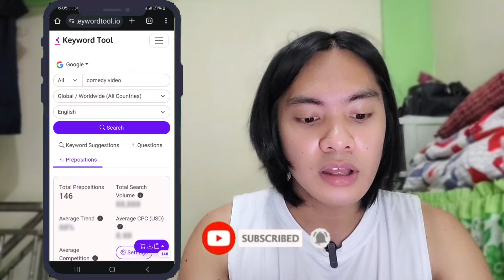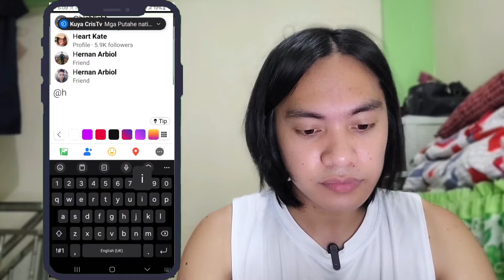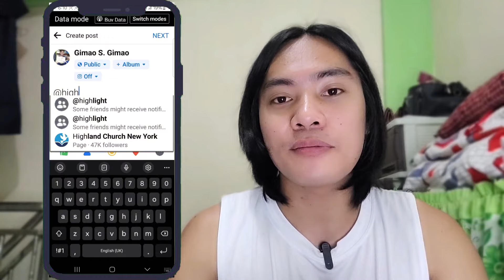DADAMI ANG VIEWS NIYO DITO GAWIN NIYO TO!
Paano dumami ang views aa facebook